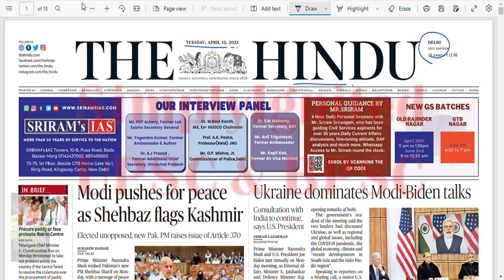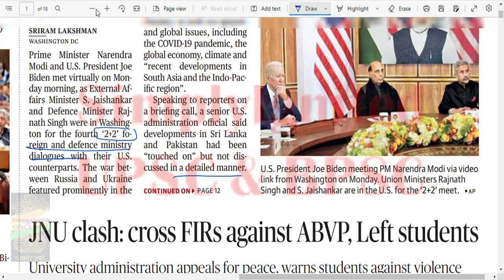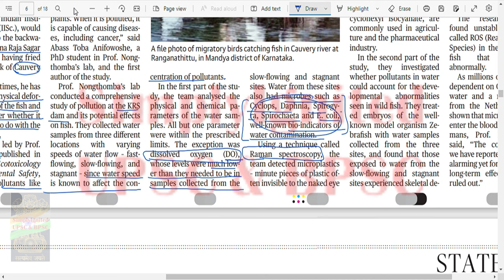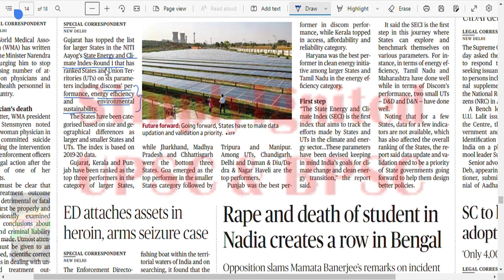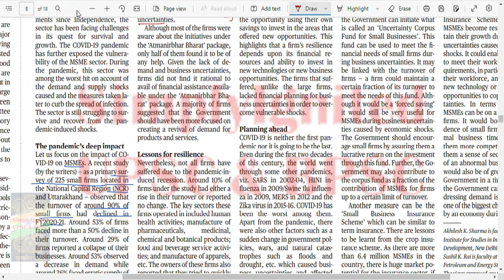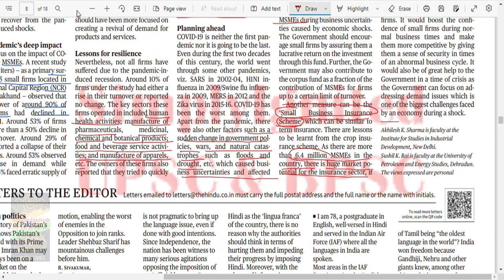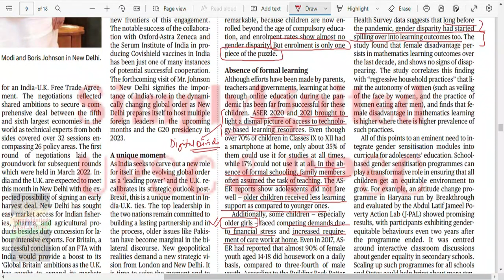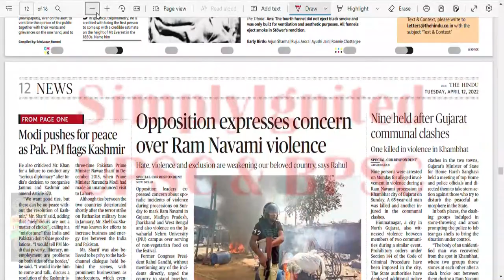|| 12.04.2022 - THE HINDU analysis || Current Affairs and Motivation ||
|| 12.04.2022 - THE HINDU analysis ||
Tired of reading the newspaper daily?? Does it take hours of efforts to get low hanging fruits? Do you feel confused in what to read and what to skip? If yes, then come on board and get the newspaper done in very limited time.

howtobecomesdo
Indian and UNSC